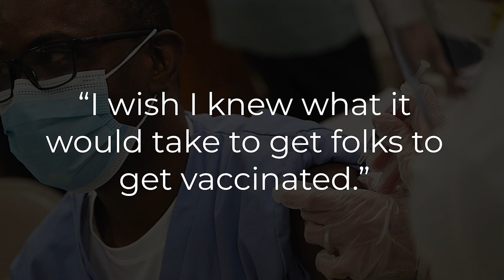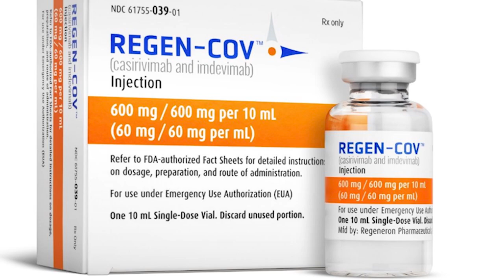Antibody Shot Cuts COVID-19 Infection Risk by 66% - LTC News - August 11, 2021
Antibody Shot Cuts COVID-19 Infection Risk by 66%